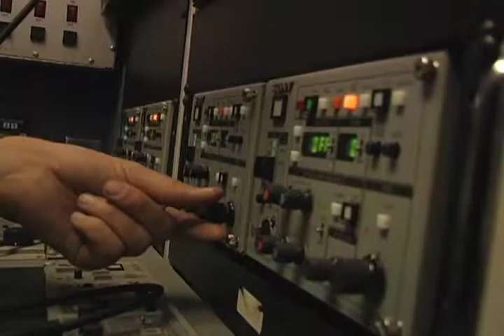Rim CRTV promo Fullerton College